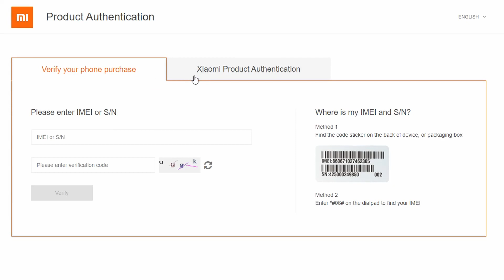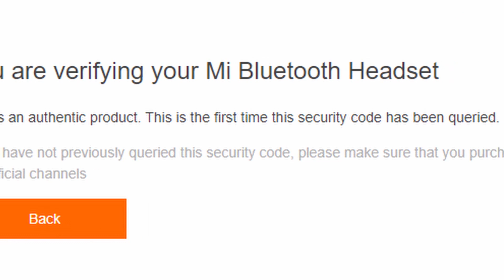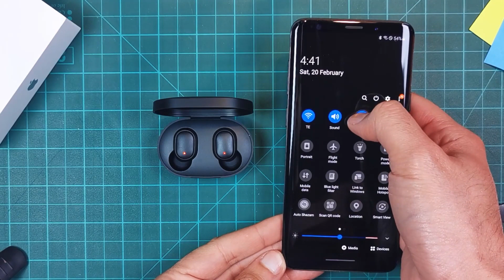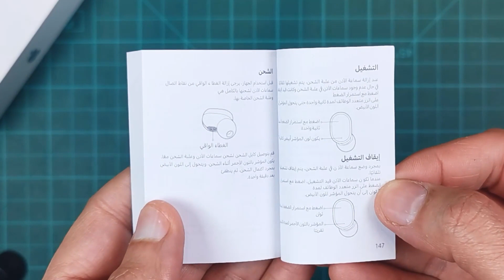أرخص سماعة وايرلس من براند محترم مقارنة مع ايربودز؟! مراجعة شاومي ايربادز بيزك٢|| Mi earbuds basic 2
مراجعة لواحدة من ارخص سماعات البلوتوث  من براند محترم و بمواصفات محترمة و هي شاومي اير بادز بيزك ٢
Xiaomi Earbuds basic 2
و هي مشابهة لاصدارات
Redmi airdots
Mi earbuds basic s
لكن مع اختلافات بسيطة .. اكيد مفيش مقارنة مع أبل اير بودز ٢
لكن هنعرف فالفيديو ده امكانياتها بالظبط و مميزاتها و عيوبها و ايه مدى جودتها فالمكالمات و الموسيقى و خلافه. و هل فعلا يعتمد عليها وله لا.
و كمان هنعرف ازاي نتأكد انها اصلية و نفرق بينها و بين الاصدارات التقليد المنتشرة ليها.

الأسعار في مصر:
 نسخة بيزك 2 بدون نظام جيمنج

للدعم و التسوق من امازون الامارات:

للدعم و التسوق من امازون جلوبال العالمي: